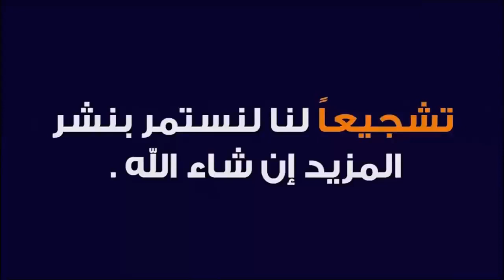موديلات مصورة لجلابة و#القفطان بالكروشي و#الراندا والتنبات بالعقيق و الموزون غاية في الروعة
قناة منوعات 💝كروشي آية💖 عالم الكروشي👍 والراندة 🌷والطرز🍬

قناة تهتم بالتعليم في ميدان عالم الكروشي والراندة والطرز

ادا اعجبكم الفيديو لا تبخلوا علينا بالاشتراك والاعجاب وشكرا

تشكيلة من جلالب و قفاطن بالراندا والكروشي والتنبات